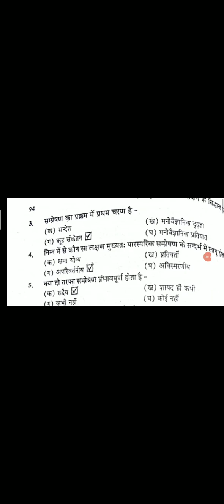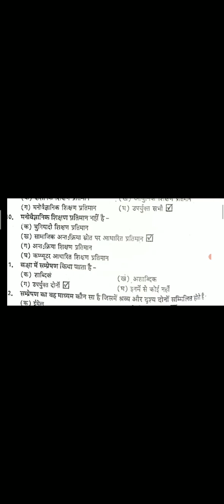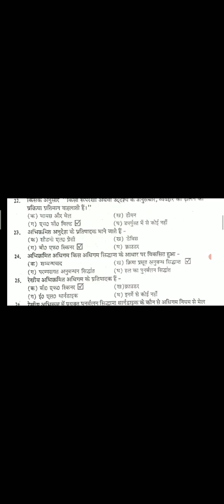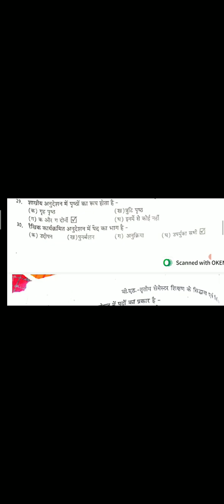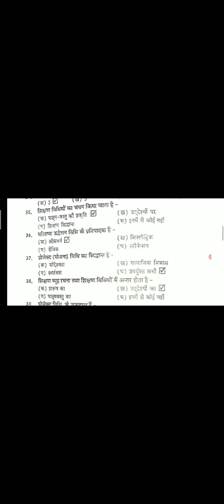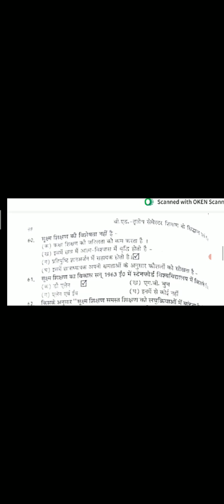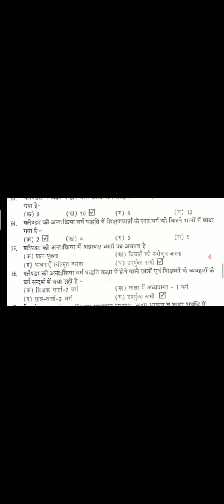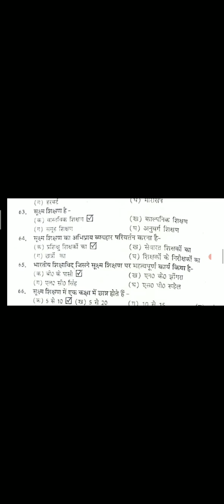DUU BED 3rd Semester/ Principles and methods teaching/ Unit-01/UPH